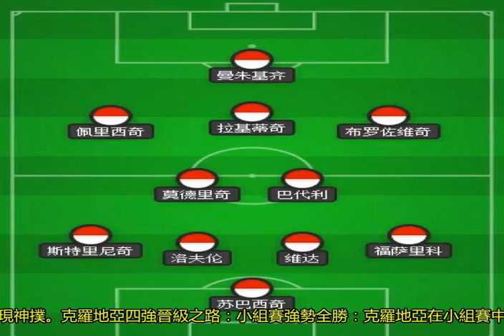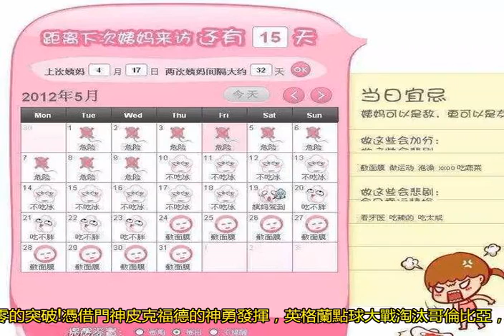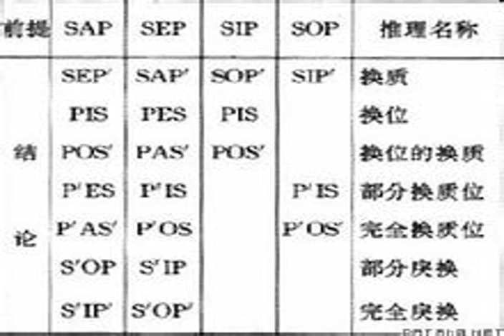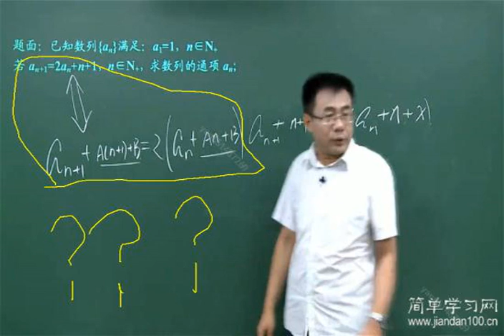克羅地亞英格蘭首發預測及比分推薦，恕我直言，這場即為亞軍之爭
克羅地亞vs英格蘭比賽時間：7月12日02:00比賽地點：莫斯科盧日尼基體育場克羅地亞為第四支挺進4強的球隊。